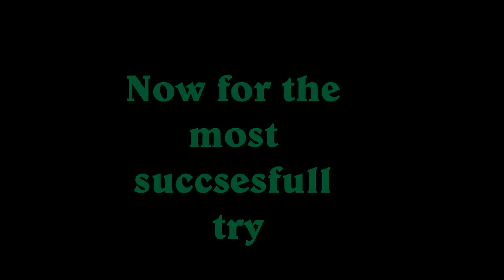Fall of the Lich King - Fails ( 10 man Heroic )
Recently did the lich king again but this time on 10 man heroic for the first time .. and yeah here is the result of the battle. In this video i am tanking as a blood dk

Dethstorm is Sezeroth from the earlier LK kill, but changed server and name was in use.